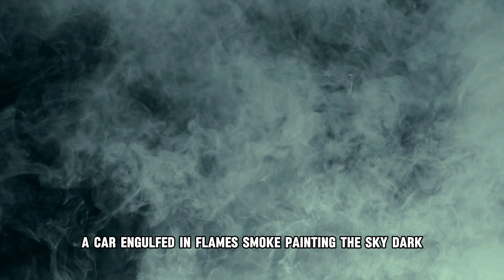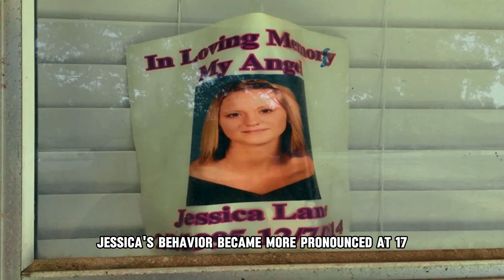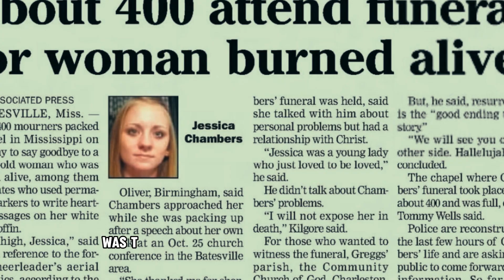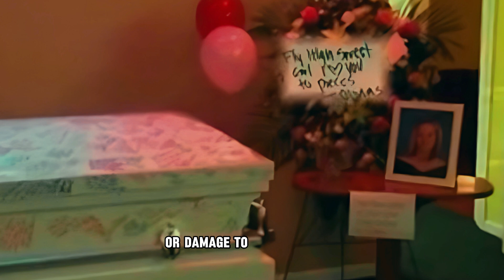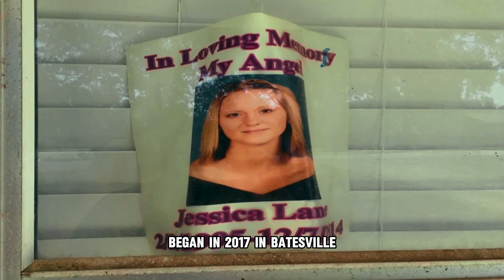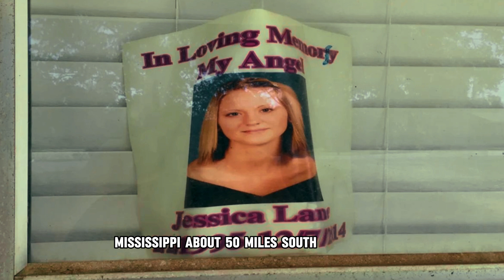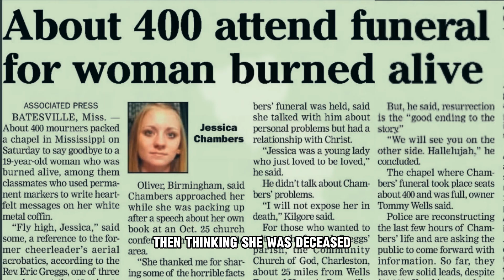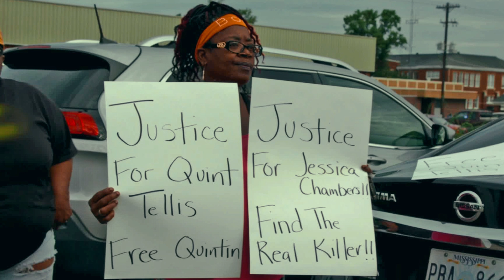The perfect crime? The tragic story of 19-year-old Jessica. True Crime Documentary.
On December 6, 2014, the emergency service received a call about a car on fire on a rural road. The first firefighters to arrive on the scene found a burning Kia Rio and urgently began extinguishing the flames. All hell was raging inside the car, with black smoke rising rapidly upwards.  When rescuers were pouring foam on the car, they happened to notice a black figure slowly emerging from the nearby undergrowth...